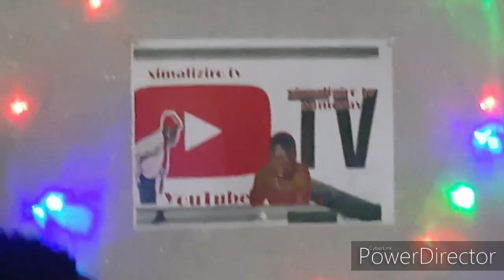Mixequi ft dr samira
Ximaliziro tv tete